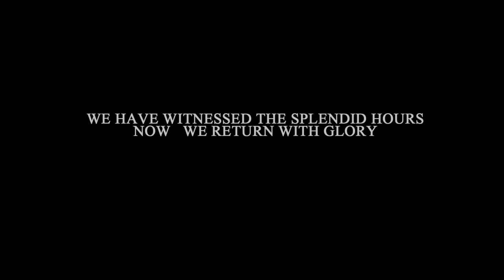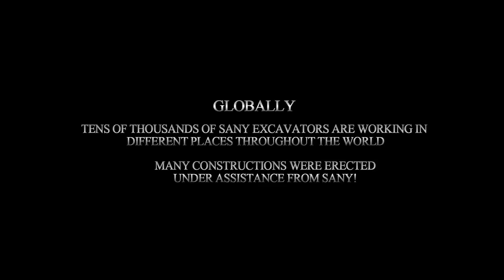Flying Excavator - SANY Transformer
SANY's Excavator ‪‎Transformers‬